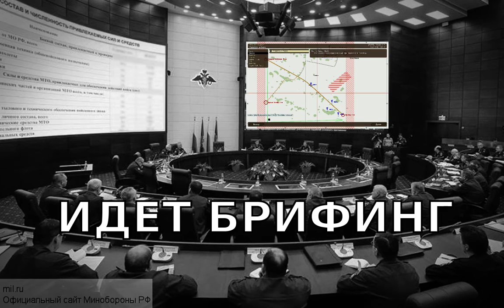Eredjin от 13.12.2015 ArmA 2 ACE TvT otstrel.ru